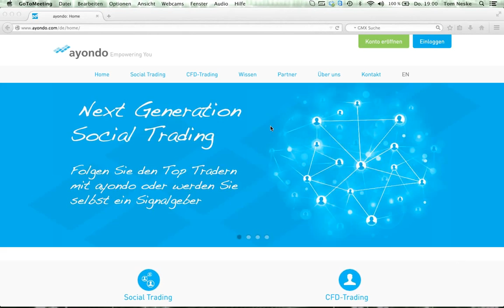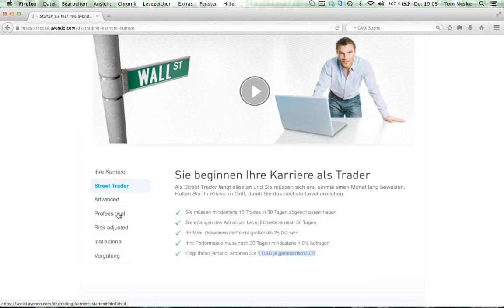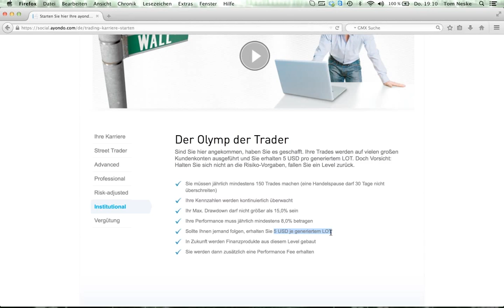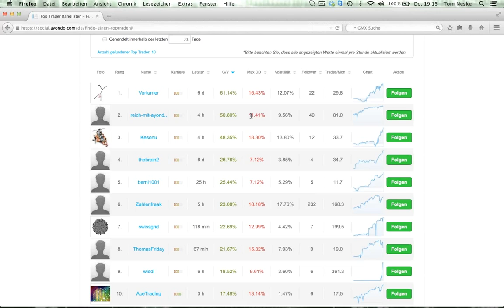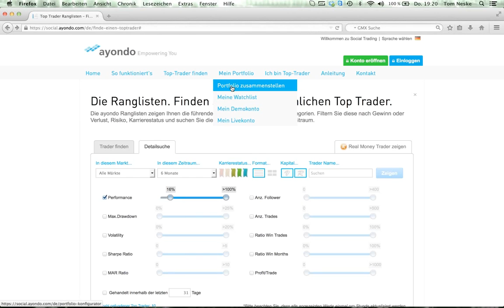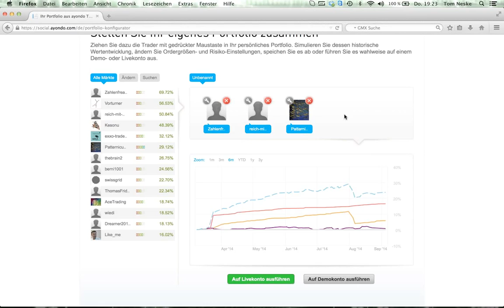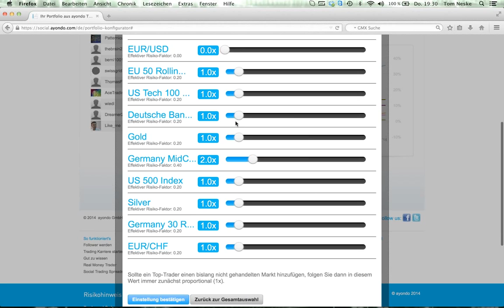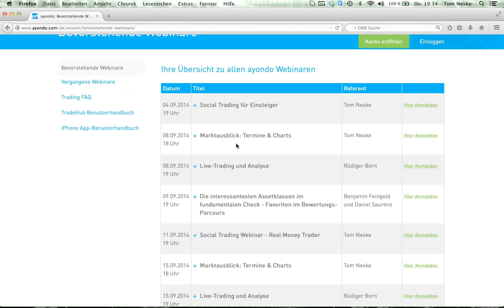ayondo markets: Social Trading für Einsteiger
Social Trading für Einsteiger. Das ist das Top Thema des heutigen Webinars von ayondo markets. Die wichtigsten Fragen: wie funktioniert Social Trading? Welche Möglichkeiten hat der Trader? Wo sind Chancen und Risiken? Die Details im Video.